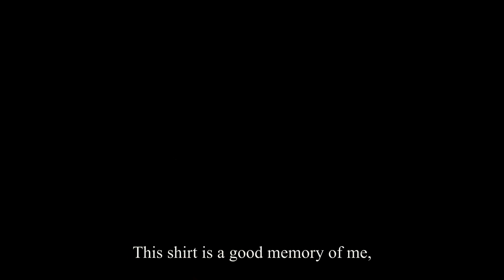"Smile" ពានរង្វាន់ពិសេសចំណាត់ថ្នាក់លេខ២មហោស្រពខ្សែភាពយន្តកុមារអន្តរជាតិខ្លី០៣នាទី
ពាន​រង្វាន់​ពិសេស​ចំណាត់​ថ្នាក់​លេខ​ ២ ក្នុង​កម្មវិធី​ប្រកួត​ប្រជែង​មហោស្រព​ខ្សែភាពយន្ត​កុមារ​អន្តរជាតិ​ខ្លី​រយៈពេល ០៣ នាទី មាន​ចំណង​ជើង​ថា៖ " Smile " របស់​យុវសិស្ស​ចំនួន​ ០៣ រូប​គឺ៖ មាស ច័ន្ទសុខជាតិ ភារុណ សុជ្ជនីតា និង​គង់ ច័ន្ទលកូស៊ី នៃ​វិទ្យាល័យ​ហ៊ុន សែន តាខ្មៅ។

កម្មវិធី​ប្រកួត​ប្រជែង​នេះ ​រៀបចំ​ឡើង​ក្រោម​កិច្ច​សហការ​រវាង​ក្រសួង​អប់រំ យុវជន និង​កីឡា និង​ស្ថាន​ឯកទូត​ជប៉ុន​ប្រចាំ​នៅ​ព្រះ​រាជាណាចក្រ​កម្ពុជា ដែល​បាន​ប្រព្រឹត្ត​ទៅ​ថ្ងៃ​ទី​​០៩ ខែ​កញ្ញា ឆ្នាំ​២០១៥ នៅ​មជ្ឈមណ្ឌល​សហប្រតិបត្តិការ​កម្ពុជា​ ជប៉ុន។